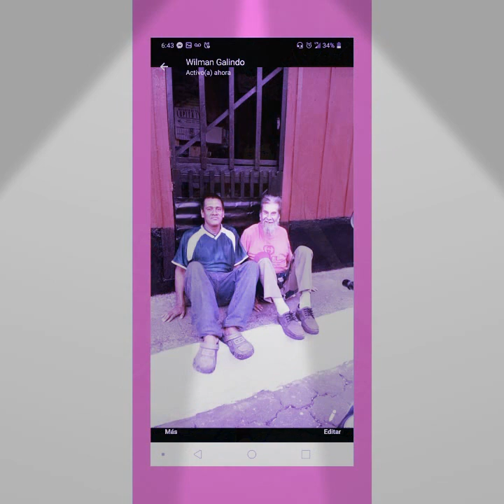amigo y hermano del alma,